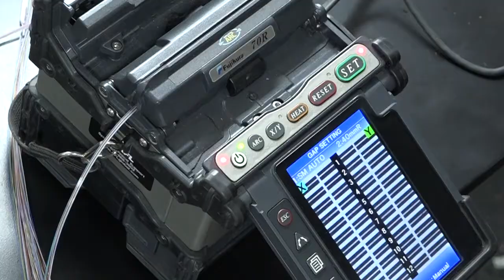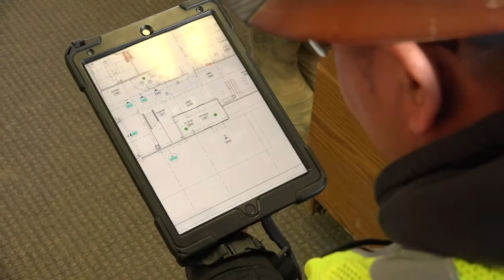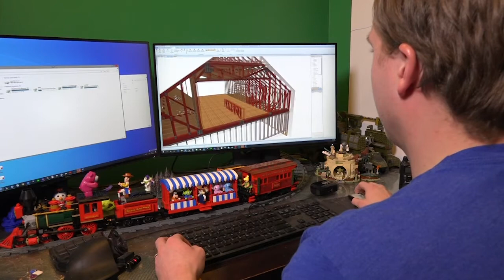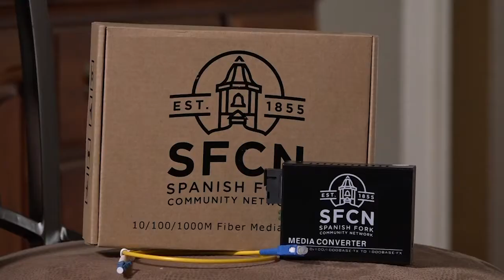SFCN - Fiber to the Home!